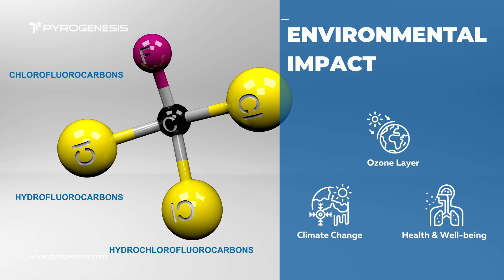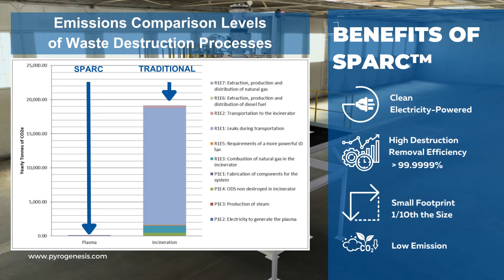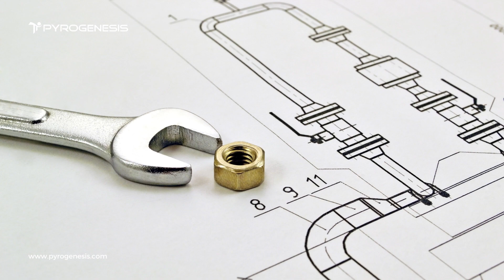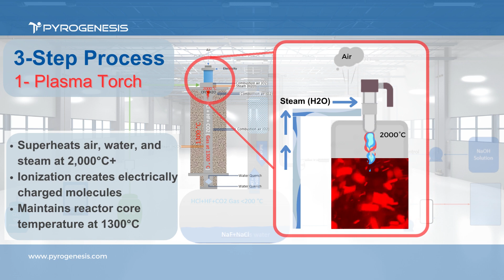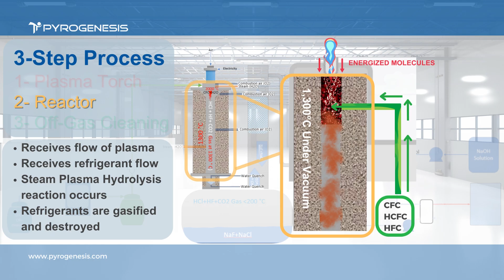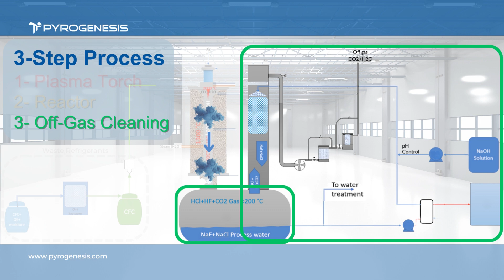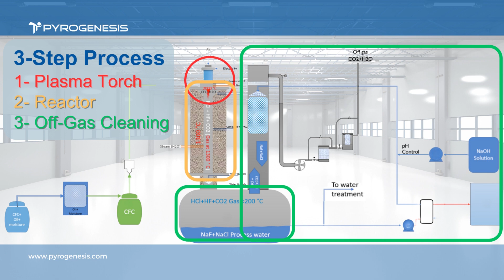How PyroGenesis' SPARC™ works to Safely Eliminate Hazardous Waste? | Comment fonctionne le SPARC™?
In this video, we delve into the groundbreaking technology behind PyroGenesis' SPARC™ system, revolutionizing waste management and ensuring the safe disposal of hazardous waste.

Dans cette vidéo, nous approfondissons la technologie révolutionnaire qui sous-tend le système SPARC™ de PyroGenèse, révolutionnant la gestion des déchets et garantissant l'élimination en toute sécurité des déchets dangereux.